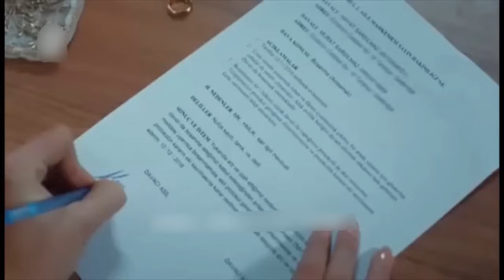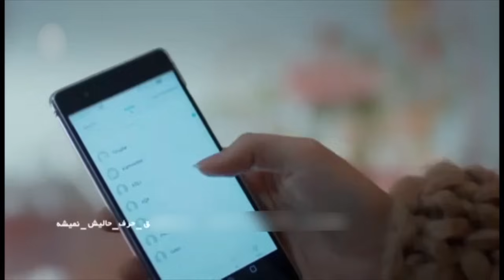Eshgh Harf Halish Nemishe EP 71 | عشق صحبت نمی شود